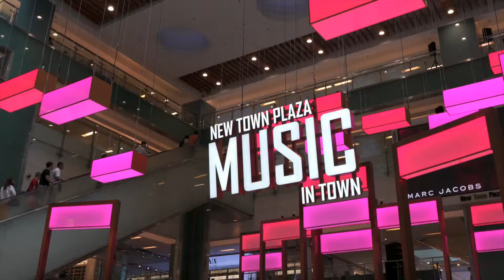Music in Town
快樂嘅時光總係過得快，一連四星期嘅｢音樂光譜｣盛典話咁快就完滿結束，好多謝咁多個演出單位嘅傾力演出，每次都令場內都企滿音樂愛好者，為新城市廣場注滿繽粉色彩！

Music In Town期待下年再同大家jam歌，依家即刻睇睇精彩片段回味一吓！